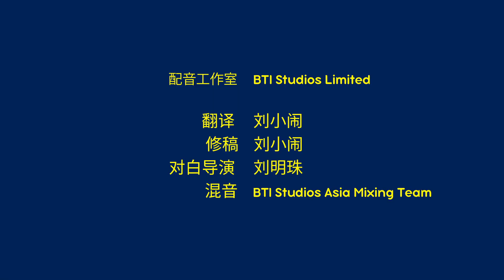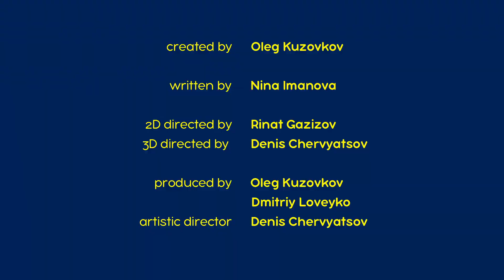玛莎的故事 📚 稻草小牛犊 (12 集) 🐂🌾Masha's Tales 👱‍♀️🐻 Masha and the Bear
稻草小牛犊 (12 集) 🐂🌾
从前有一个老人和妻子。没有儿女，也没有孙子孙女的他们感到非常孤单。因此老人决定用稻草做一头小牛犊，送给妻子。为了避免散架，老人还在它身上淋了沥青。稻草小牛犊给老两口带来了很多欢乐。这个故事告诉我们：每一件东西都是有用的、宝贵的。